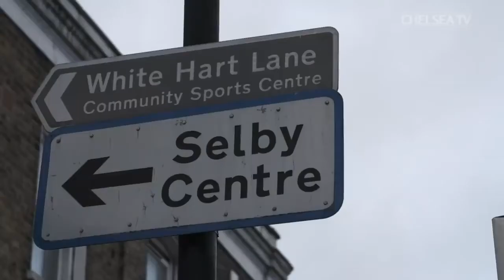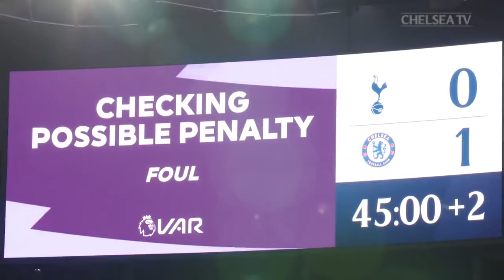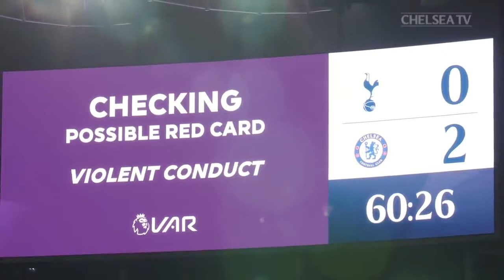Turning Points, Crossing Bridges | Ep 3 | Chelsea vs Tottenham 2-0 | ft. Miz Rahman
Episode 3 of a 5 part mini-series - Turning Points, Crossing Bridges

A BIG Shoutout to Miz for voicing this episode

Turning Points, Crossing Bridges is a mini-series in which Chelsea fans look at the matches that defined the the true blue fighting spirit of Chelsea this season.